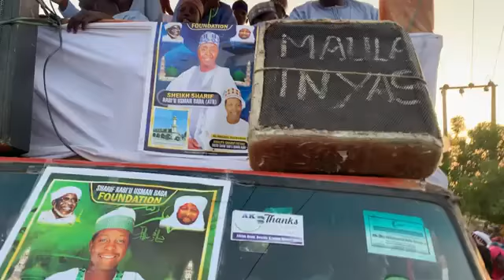Khalifa Fatihu Usman Baba Ya Ja Hankalin Mutane Wajen Taron Mauludin Katsina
Ina Godiya Da Kasance Tare Dani Da Fatan Kunyi Farin Ciki Da Kasancewa Tare Dani A Wannan Tasha Tawa Mai Albarka Ta Barhama Gombe Tv

Ni Barham Adamu Damanda Ina Mai Farin Cikin Sanar Da Masoyana Cewa Ku Kasance Tare Dani A Wannan Tasha Tawa Domin Samun Sabbi Wakokina Ako Da Yaushe.

Insha Allah Ta Wannan Tasha Tawa Zan Riaka Saki Muku Duk Wata Sabuwar Waka Tawa Kuma Zan Rika Daura Muku Tsaffin Wakokina Na Baya Da Kuma Na Sauran Sha'irai Irina Harma Da Wa,azozin Malaman Mu.